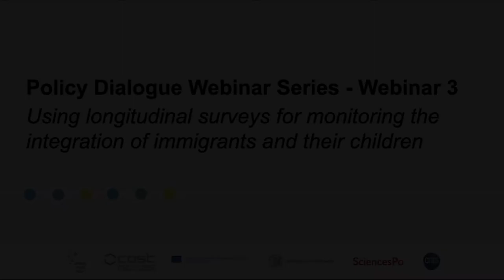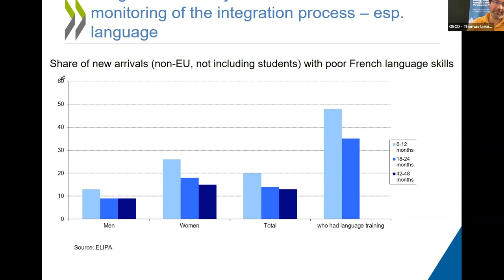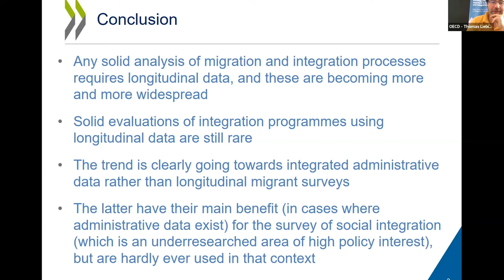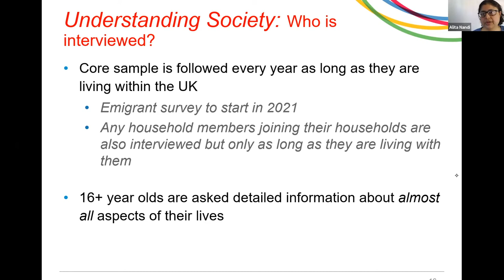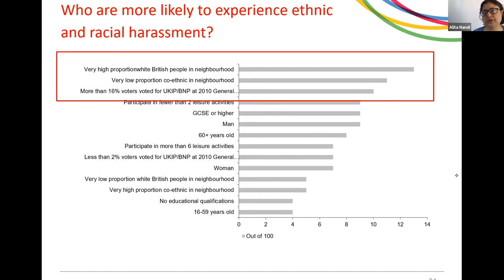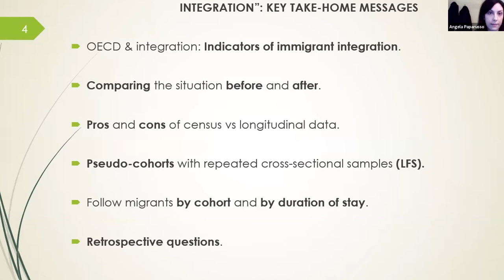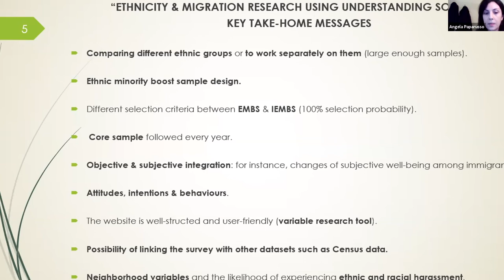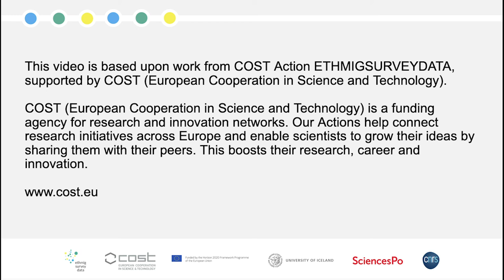08.06.21 - Using longitudinal surveys for monitoring the integration of immigrants & their children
In May-June 2021, ETHMIGSURVEYDATA—a COST Action and research network dedicated to quantitative surveys on ethnic and migrant minorities' (EMMs') integration and inclusion—organized a 'Policy Dialogue Webinar Series' to share ETHMIGSURVEYDATA’s main results, as well as to showcase EMM projects that are ongoing in policy-relevant institutions. These webinars have included presentations by the European Asylum Support Office (EASO), the European Commission Joint Research Centre (JRC), the International Organization for Migration (IOM), and the Organisation for Economic Co-operation and Development (OECD).

The 3rd webinar of the ‘Policy Dialogue Webinar Series' was 'Using longitudinal surveys for monitoring the integration of immigrants and their children' and it was held on 8 June 2021. The full programme is provided below:

-Programme-

Speakers
- Cecile Thoreau & Thomas Liebig, OECD - Use of longitudinal data on immigrants in the analysis of integration and migration: Examples from OECD work
- Alita Nandi, Understanding Society, University of Essex - Ethnicity & Migration Research using Understanding Society

Commentary
- Angela Paparusso, IRPPS-CNR

Chair
- Marcello Carammia, University of Catania